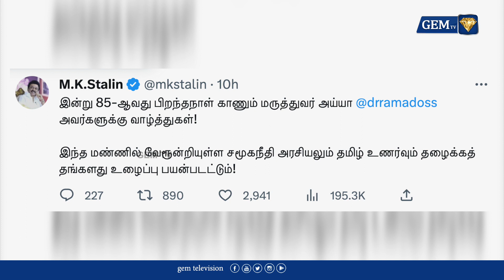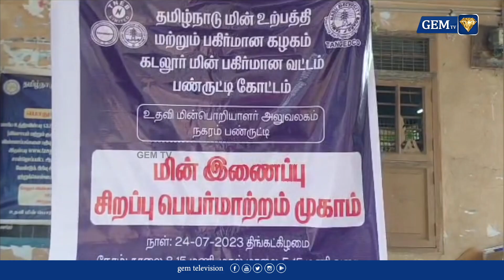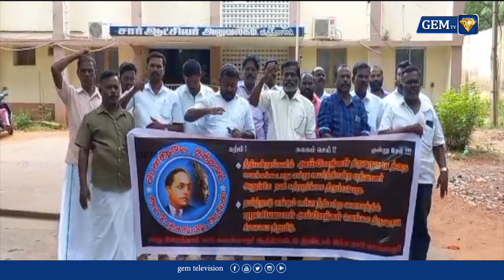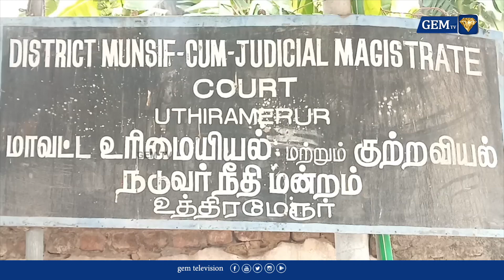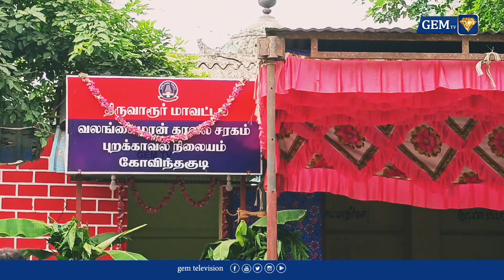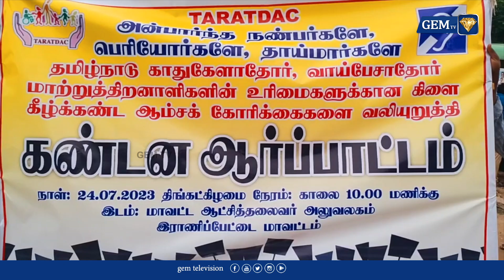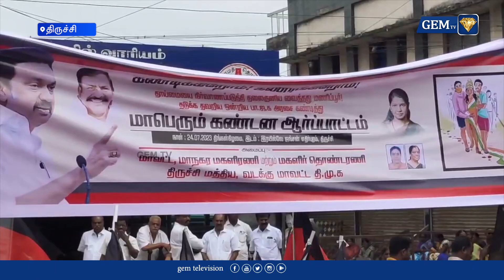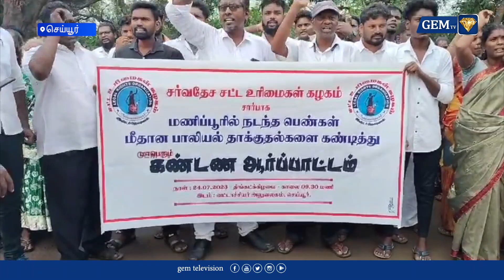தமிழகத்தில் விளையாட்டுத்துறையின் வளர்ச்சியை பார்த்து பெருமையாக உள்ளது முதலமைச்சர் மு.க.ஸ்டாலின்